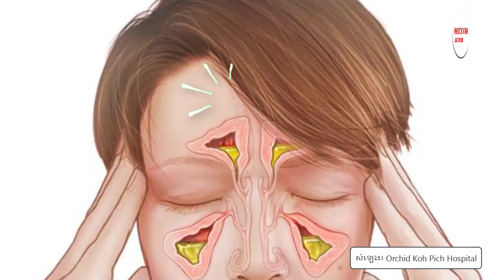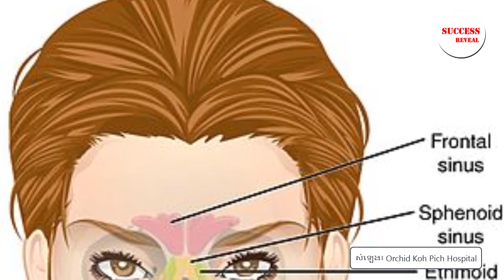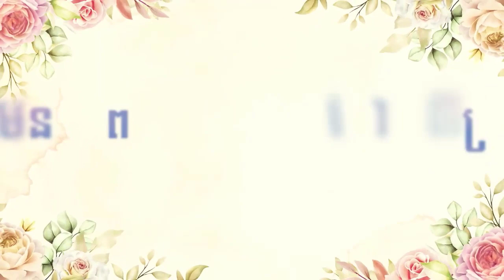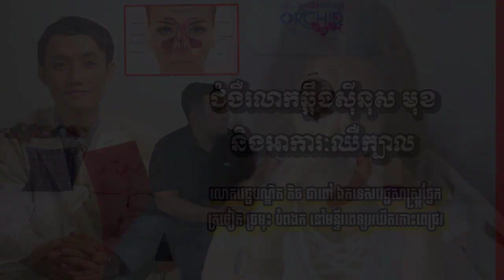ជំងឺរលាកឆ្អឹងស៊ីនុស មុខ និងអាការៈឈឺក្បាល , Facial sinusitis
In this video we want to show you about ជំងឺរលាកឆ្អឹងស៊ីនុស មុខ និងអាការៈឈឺក្បាល , Facial sinusitis , SUCCESS REVEAL

ប្រធានបទ ៖ ​​​​​​​​​ជំងឺរលាកឆ្អឹងស៊ីនុស មុខ និងអាការៈឈឺក្បាល
វាគ្មិន ៖ លោកវេជ្ជបណ្ឌិត តិច ជាពៅ ឯកទេសវេជ្ជសាស្រ្ផ្តផ្នែកត្រចៀក ច្រមុះ បំពងក នៅមន្ទីរពេទ្យអឃីតកោះពេជ្រ។
សម្រាប់ព័ត៌មានបន្ថែម និងណាត់ជួបវេជ្ជបណ្ឌិតឯកទេស ឬកក់សេវាសូមទំនាក់ទំនង

✮✮✮✮✮ Enjoy!

✡ ABOUT US ✡
.: Why We create SUCCESS REVEAL channel :.
1. To inspire, Motivate, create new entrepreneur
2. Share Business knowledge, Entrepreneurship, Success
3. Free Business Education Online